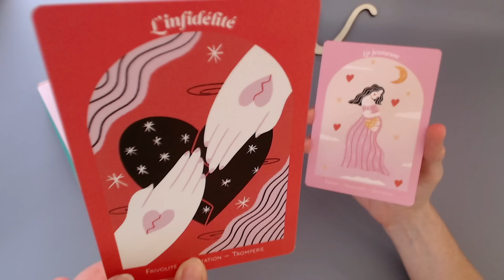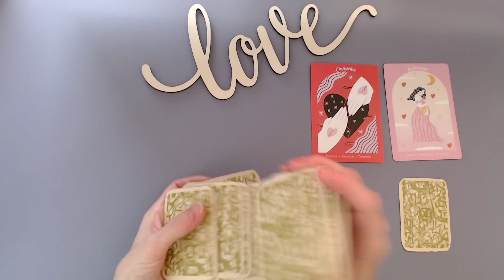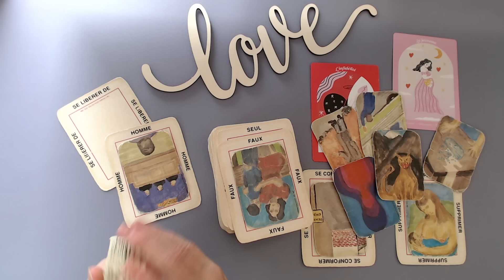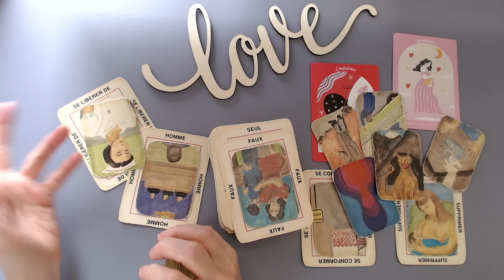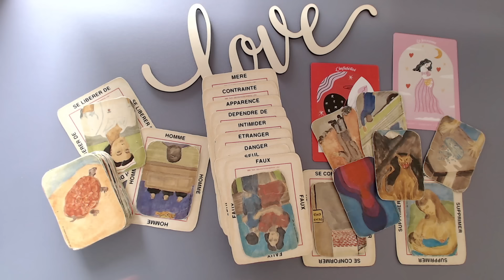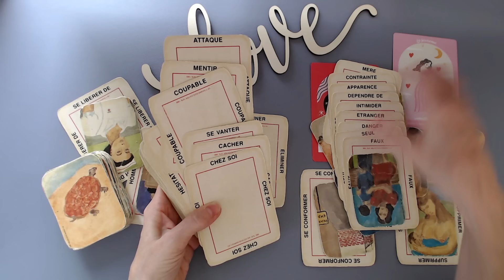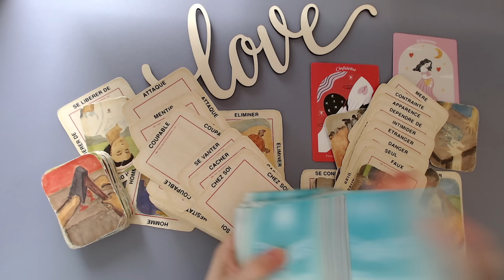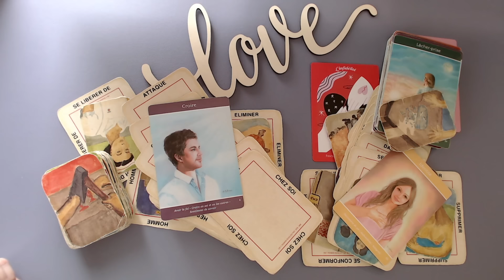Une vérité éclate! 😠 😭